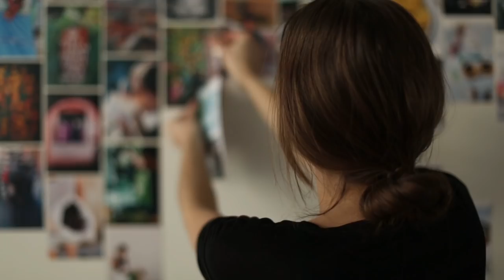Roasted Cauliflower with Dates & Lentils | Green Kitchen Stories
Roasted Cauliflower with Dates & Lentils
Serves 4

1 head raw cauliflower
4 tbsp cold-pressed olive oil
1/4 tsp ground cumin
1/4 tsp ground cinnamon
1/4 tsp ground ginger
1 pinch ground cayenne or more to taste
1 cup / 240 ml uncooked beluga lentils (or green lentils)
1 large handful (about 4 oz) raw almonds
10 fresh or dried dates, pitted
1 small red onion
4 cups / 100 g loosely packed mache lettuce, rucola (rocket) or spinach leaves
sprouts, for garnish

Creamy Tahini Dressing
2 tbsp tahini
1 tsp honey
1 tbsp lemon juice
2 tbsp water to thin, or more to your desire

Preheat oven to 220°C / 420°F. Cut the cauliflower into smaller florets and chop the stem. Spread out in a roasting tin. Mix oil and spices in a glass, pour over the cauliflower and toss to cover all florets in the oil. Roast in the oven for about 20-25 minutes until the cauliflower is golden brown.

Meanwhile place lentils and 2 cups / 500 ml water in a saucepan. Bring to boil, then lower the heat and cook gently for about 20 minutes or until soft. Drain any excess water and set aside to cool.

Remove the cauliflower from the oven. Place in a large mixing bowl and set aside to cool. Reduce the oven heat to 350°F / 175°C and dry roast the almonds for about 10 minutes, stirring occasionally.

Prepare the dressing by whisking all ingredients in a small bowl. Mix gently with the cooled lentils. Chop the dates and slice the onion. Remove the almonds from the oven and coarsely chop. Add all ingredients to the mixing bowl and toss to combine. Garnish with sprouts and serve. Keeps for a couple of days in the fridge.